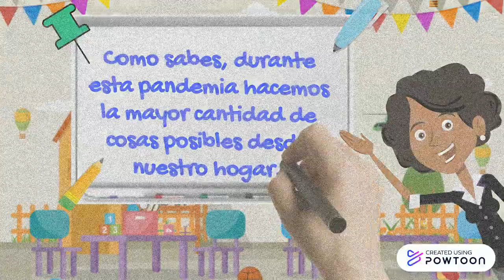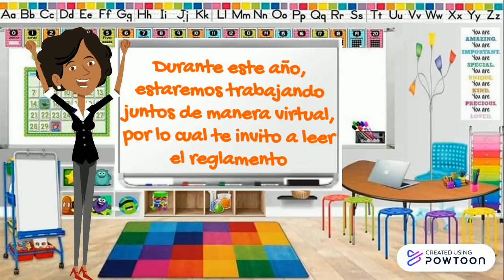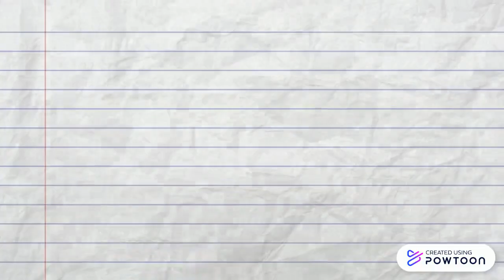DIANA ALFARO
Copy (4) Copia de Copiar (2) Copiar (11) Copiar (2) Copiar (2) Copiar (10) Haga clic para editar-- Created using Powtoon -- Free sign up -- Create animated videos and animated presentations for free.  PowToon is a free tool that allows you to develop cool animated clips and animated presentations for your website, office meeting, sales pitch, nonprofit fundraiser, product launch, video resume, or anything else you could use an animated explainer video. PowToon's animation templates help you create animated presentations and animated explainer videos from scratch.  Anyone can produce awesome animations quickly with PowToon, without the cost or hassle other professional animation services require.